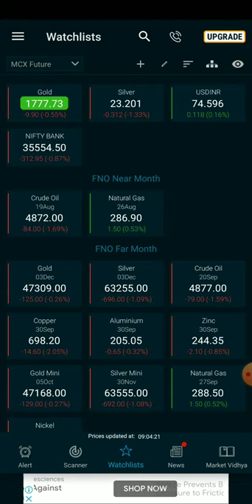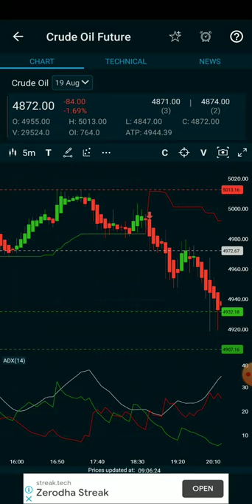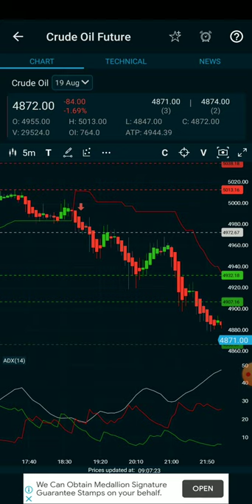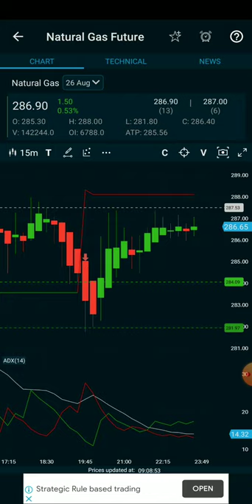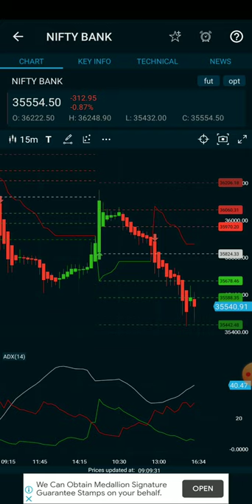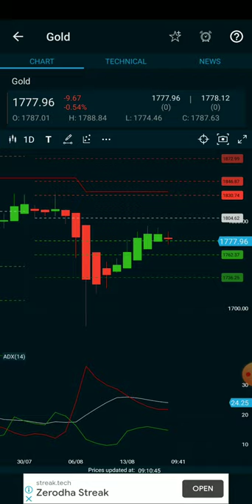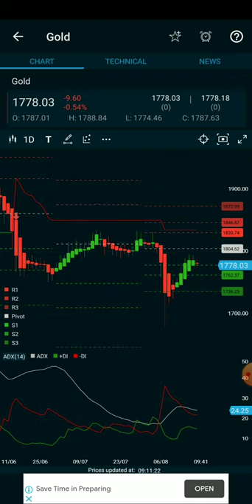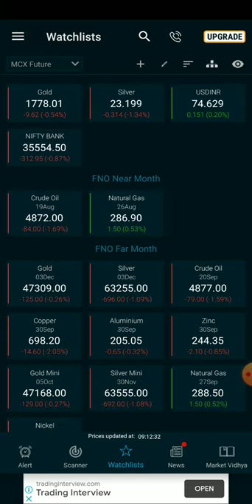9am_5pm Stratergy/Crudeoil/Naturalgas/Banknifty/Gold live intraday technique Analys in தமிழ்